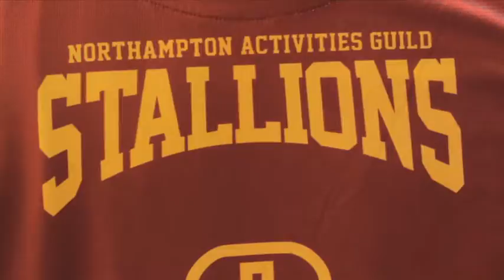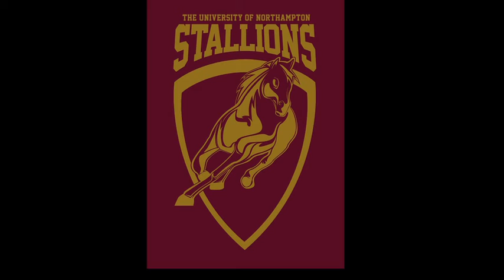NUSports Northampton Stallions Basketball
New University of Northampton Sports show NUSports. Check back every 2 weeks for latest sport content!